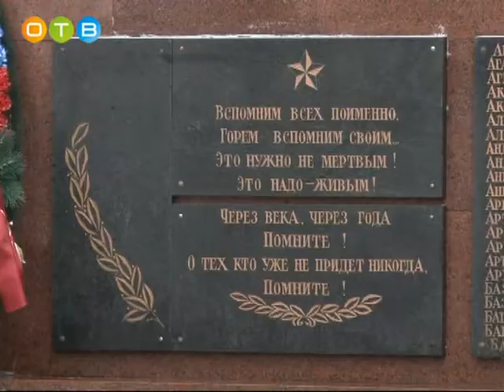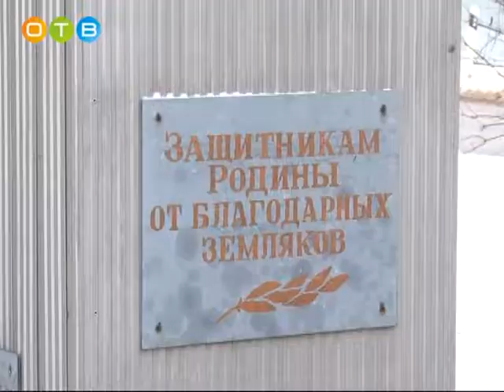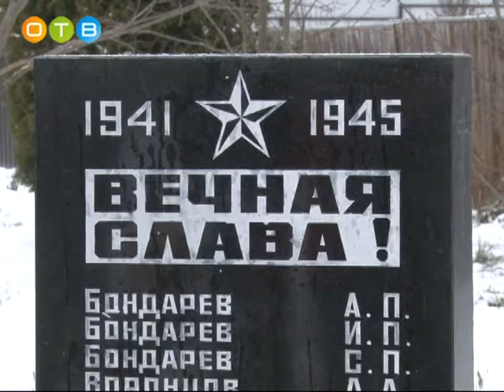76 ая годовщина контрнаступления советских войск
В Одинцовском районе прошли мероприятия, посвященные 76-й годовщине начала контрнаступления советских войск в битве за Москву. Наша съёмочная группа побывала на торжественном возложении цветов и венков у памятников в городском поселении Голицыно и в деревне Дарьино сельского поселения Назарьевское, где прошло официальное открытие памятника павшим воинам.